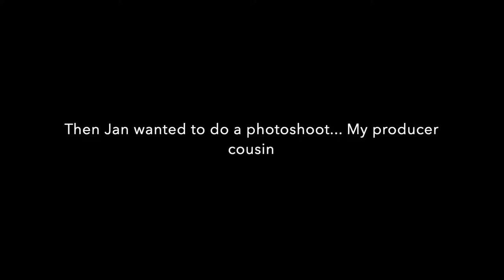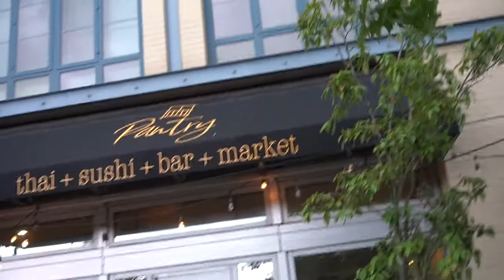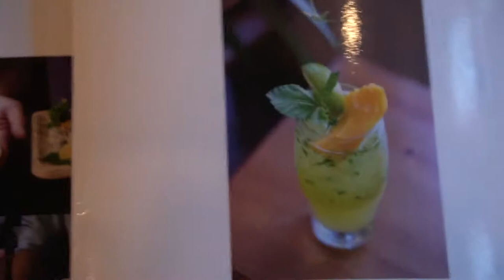BACK IN DC CHILLING WITH GRANDMA & MORE VISITING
Back in D.C. with my grandma and catching up with my cousins